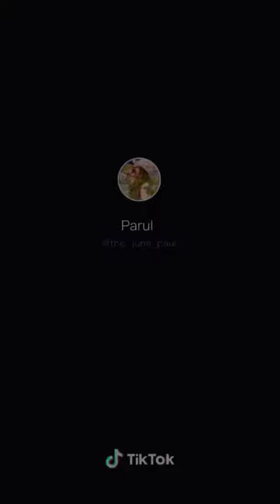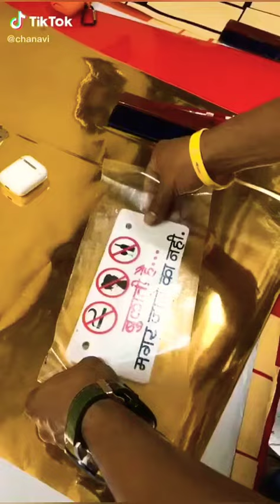Bulati hai magar Jane ka nahi on Tik tok 🔥🔥